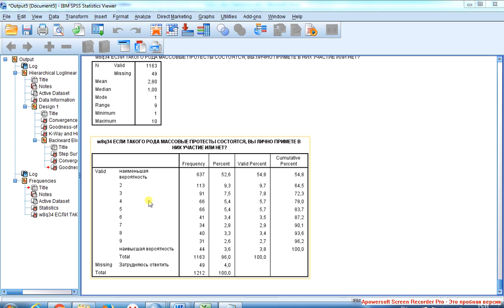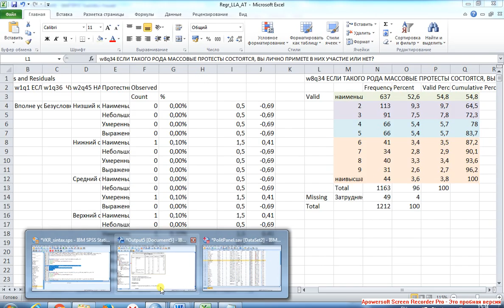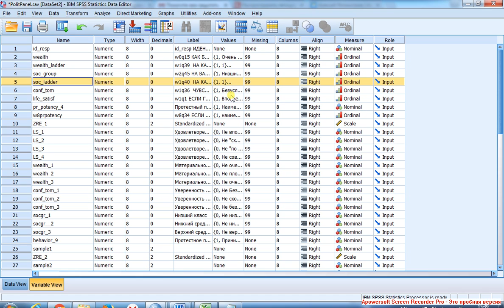Мультиномиальная регрессия и логлинейный анализ 2 / Multinomial Regression VS Loglinear Analysis 2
Преобразование зависимой переменной.

Навигация по фрагментам видео (после перехода используйте область навигации по странице справа)